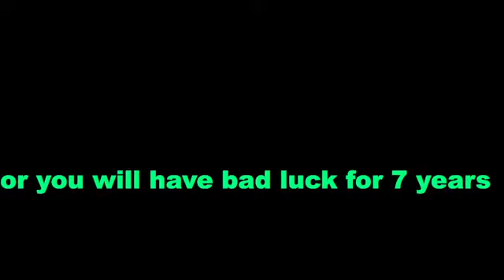reviewing my least expensive mouse to my most expensive!